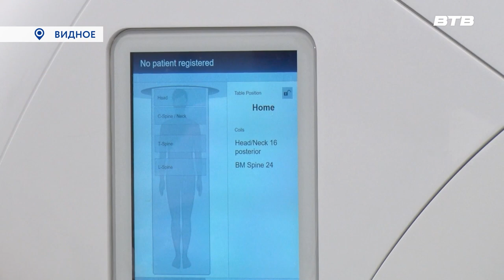НОВОЕ ОБОРУДОВАНИЕ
В Видновской клинической больнице ввели в работу новое медицинское оборудование – магнитно-резонансный томограф. Аппарат закуплен в рамках национального проекта «Здравоохранение». С его помощью исследование станет более доступным для жителей. Все подробности в следующем сюжете.